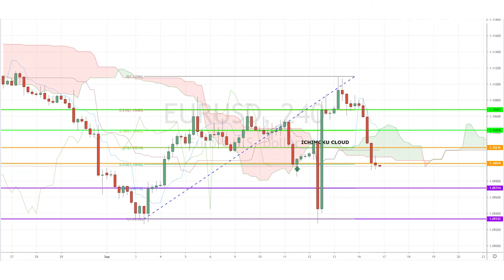September 18th, 2019 - USDCAD Breakdown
We're halfway through a busy trading week and our Investing Diva examines the USDCAD as we watch out for today's FOMC rate decision.